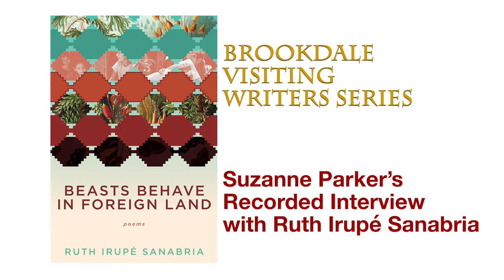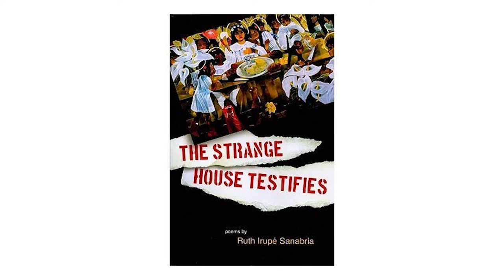Visiting Writers Series Night reading Ruth Irupe Sanabria